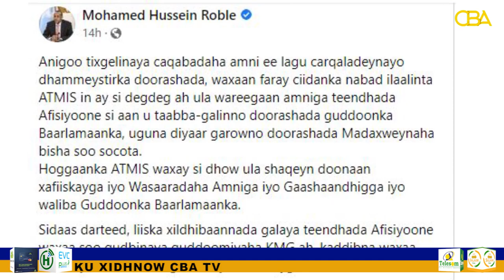Farmaajo & Rooble oo isku Khilaafay Cidda Sugaysa Amniga Doorashada Gudoonka Golaha Shacabka.